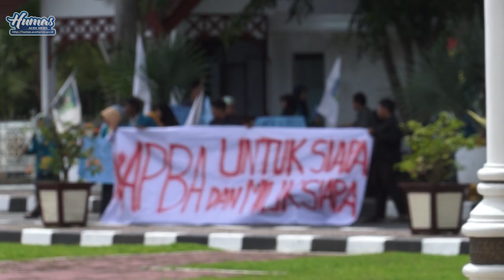ASISTEN II SETDA ACEH TERIMA ASPIRASI MAHASISWA KAMMI